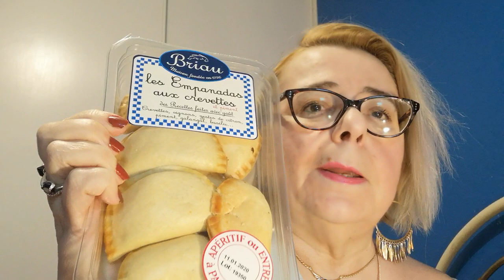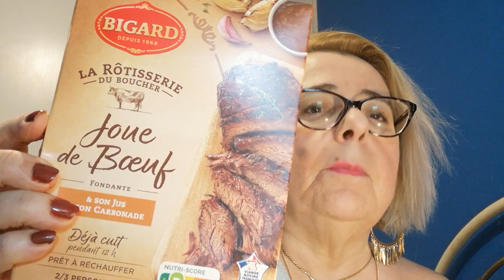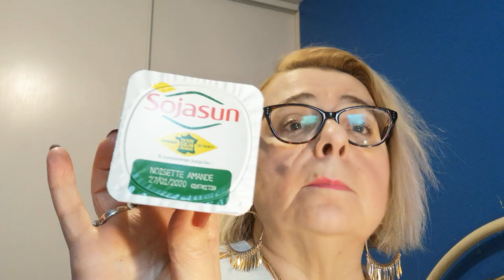RETOUR DE COURSES/GLOCERY HALL